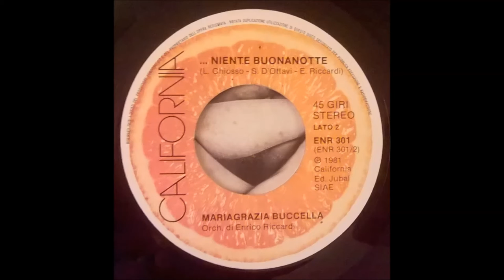Maria Grazia Buccella - ...Niente Buonanotte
Ricordi ‎– ENR 301
Vinyl, 7", 45 RPM, Single
1981